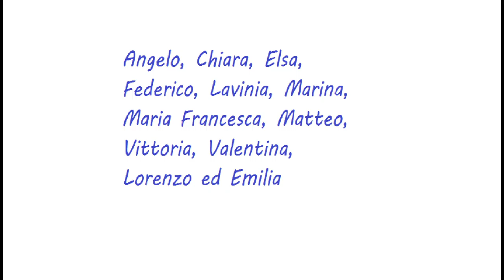La storia di Danne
Parrocchia San Saturnino
Gruppo dopo-cresima I anno
(Referente Stefano Giordano)